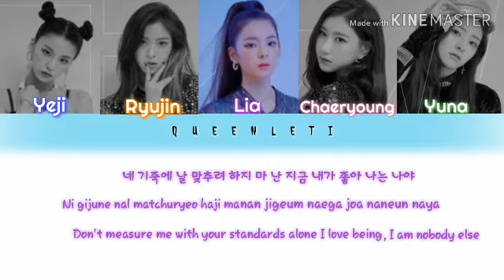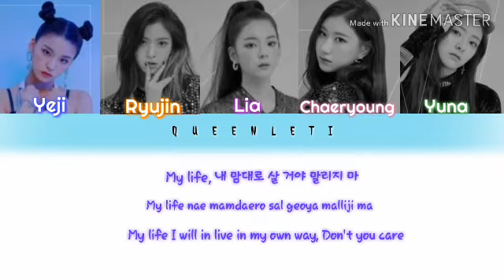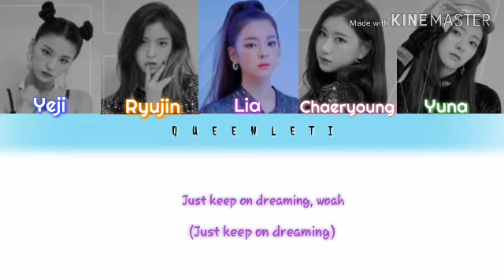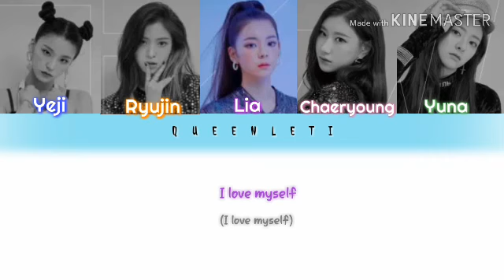ITZY- (있지) ``DALLA DALLA" (달라달라)(Color Coded Lyrics Eng/Rom/Han)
• Banda:ITZY- (있지)
. Canción:``DALLA DALLA" (달라달라)
. Álbum:IT'zdifferent  ''The 1st single''
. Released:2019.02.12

Miembros:Yeji,Ryujin,Lia, Chaeryoung, Yuna
Mi bias:Lia

Att :Leti